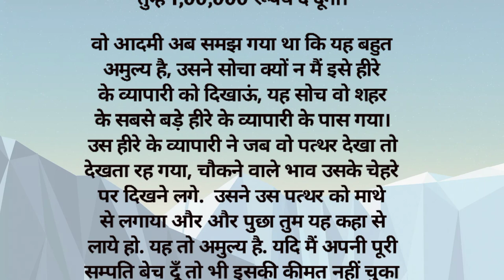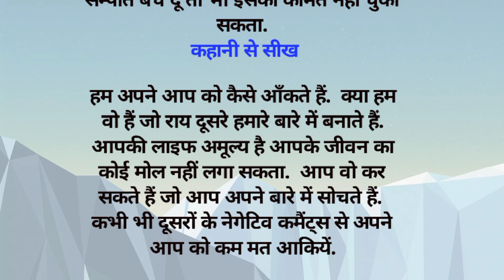चमकीले नीले पत्थर की कीमत | hindi stories | inspirational story | shorts story| motivational story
motivational status
hindi story

MOTIVATIONAL SHAYARI STATUS / TRUE LINE |

सबसे खुबसूरत आपकी वाणी हैं 💯 अनमोल वचन 🔥 motivational video ❤️ दिल छू लेने वाली बातें

Best inspirational - Motivational Quotes, Thoughts, shayari, in Hindi | 2022 Motivational Quotes |

This video is a collection of some best inspectional- motivational Quotes, Thoughts, shayari.
This video contains Best 2022 Motivational Quotes.

This Motivational video create By @RCmotivationtrueline

creadit :-  by Rakhi anup goyal

Top 12 Famous Quotes in Hindi |
Inspirational and Motivational for Youth | Thought provoking | inspirational | Motivational
Hindi motivational & inspiring quotes
motivational and inspirational quotes in hindi
hindi quotes in life
hindi love quotes
amazing quotes
hindi quotes
inspiring quotes by
motivational quotes
motivational quotes for woman
inspirational and motivational sayings
Quotes about life
life chang quotes
motivational quotes for success life
12 motivational quotes that can change your life & free your mind
12 powerful quotes that can change your life & free your mind
12 motivational quotes for success
12 powerful quotes for success